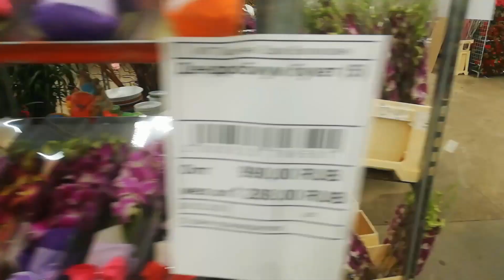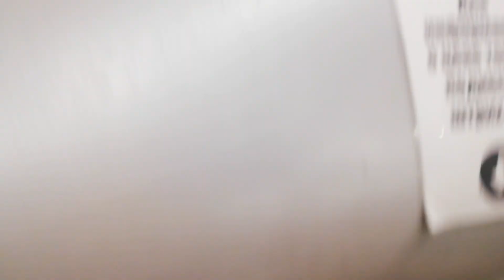Влог 11. Фуд Сити Шикарные уценки Цимбидиумов по 300 рублей в ДаРозе) + другие уценки цветочков)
Друзья, ровно месяц с 20 Февраля по 20 Марта, каждый день вместе с вами будем ездить по разным цветочным магазинам Москвы! Почему именно этот период!? Все очень просто, самое большое количество Орхидей привозят именно к 8 Марта! Думаю будет очень интересно начнём с малых завозов это конец Февраля, потом попадем в начало Марта и будет большой завоз Орхидей, ну а под конец Марта завозов не будет, но будет очень много хороших уценок), а мы с вами любим спасать цветочки!)